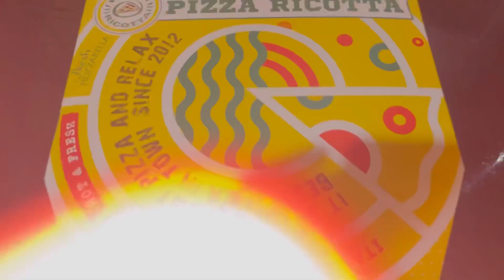ഉമ്മയുടെ ഫ്രണ്ടിന്റെ വീട്ടിൽ ഒരു ദിവസം A Day Out